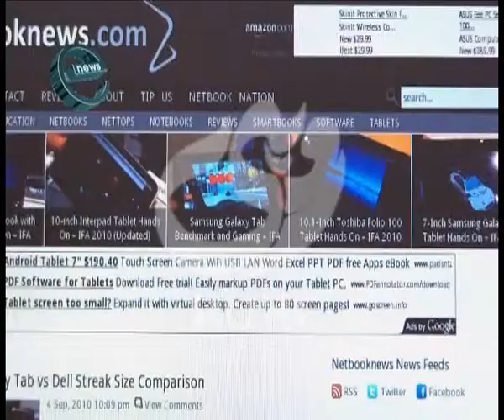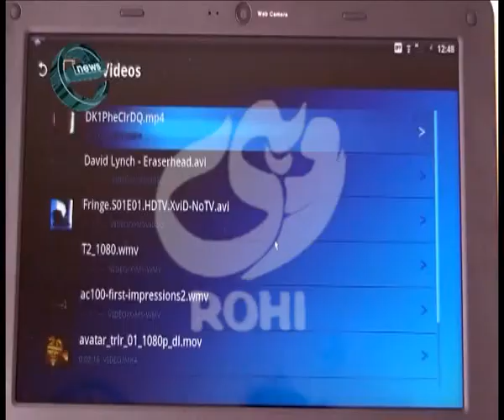Enews Episode-20.Part-4/6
Credits:-
Host:-Shezrae Gillani,
Produced By- Arshad Ali Qureshi,
Episode No.20